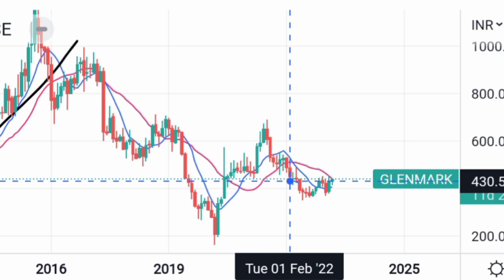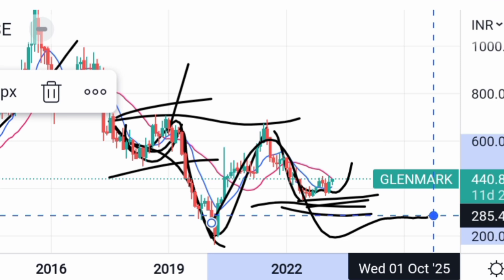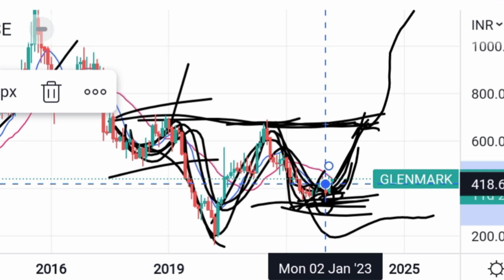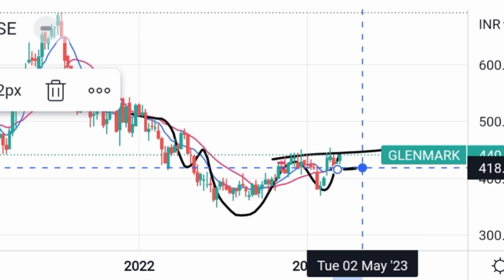share market में invest कैसे करे .stock selection kaise kare